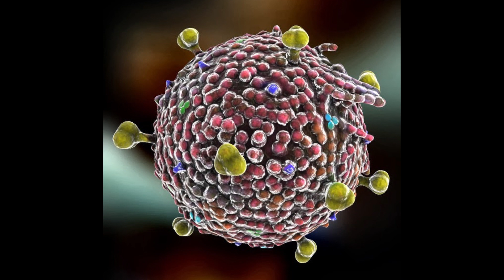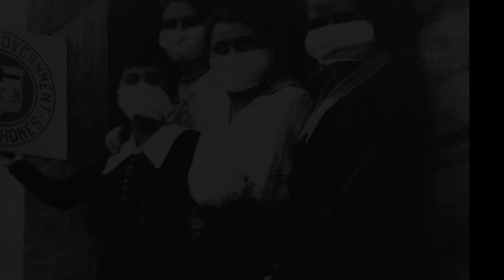Spanish Flu of 1918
Today's Daily Dose history short covers the Spanish Flu of 1918, which circumnavigated the world in two years of lethal infections, killing 50-100 million people in its wake--a fair bit more deadly than Coronavirus of 2020. The filmmaker has included the original voice over script to further assist your understanding:

Today on The Daily Dose, the Spanish flu of 1918

Nearly everyone, at least once in their life, has experienced an infectious episode of common Influenza. Flu symptoms include headaches, nausea, fever and chills, muscle ache, general malaise and sinus congestion. Known simply as the flu, Influenza is a recurrent infectious disease caused by RNA viruses of the Orthomyxoviridae (ortho myxo veride) family of viral pathogens. Known as Spanish Flu or La Grippe, in 1918 three waves of H1-N1 spread throughout the world at a staggering pace. The majority of those afflicted by La Grippe recovered fully, but in some patients the disease worsened to pneumonia, against which modern medicine at the time had no viable defense. Victims of this lethal stage of infection developed a bluish cast to their faces, which would ultimately turn purple or brown. Once a victim’s feet turned black, death was generally only hours away.

Spanish flu invaded cities across the globe in an almost random fashion, hop scotching around the world without apparent logic or predictable demographic progression. Boston Mass, Freetown in Sierra Leone, Brest France—In San Francisco, over 3500 pneumonia cases were admitted to area hospitals, with over 900 fatalities. Everywhere in the United States public gatherings were banned. Schools, theaters, churches and businesses were shut down by public decree. Nearly everyone wore face masks, yet nothing seemed to arrest the spread of Influenza.

Considered the greatest single-most demographic shock that mankind has ever experienced, in the two years that Spanish Flu ravaged the earth, one fifth of the world’s population became infected, with an estimated mortality of 50 to 100 million lives. In one devastating year, Spanish Flu killed more people than Hitler, nuclear weapons and all worldwide terrorist attacks combined. In the end, despite frantic efforts to unlock its etiology and devise an effective cure, Spanish Flu disappeared from the human landscape as quickly as it had arrived.

And there ‘ya have it, the Spanish flue of 1918, today on The Daily Dose.